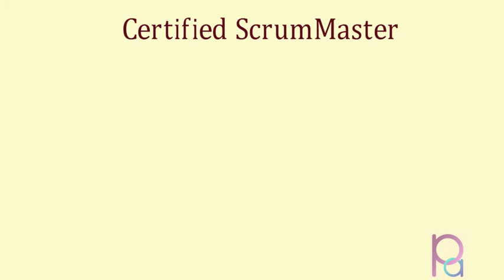PremierAgile0214 - CSM Oct 17-18 2020 - Participant Testimonial - By Hemalatha Brijesh